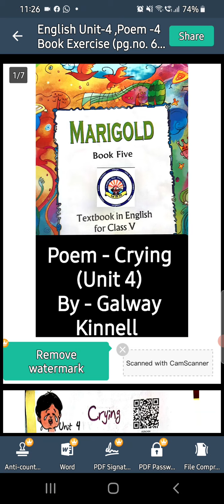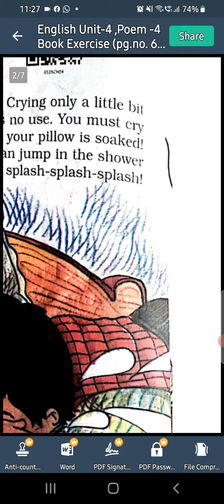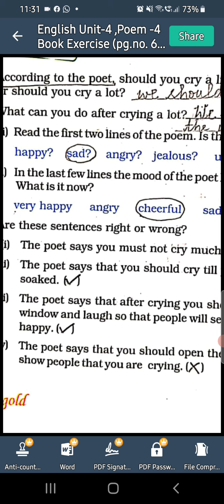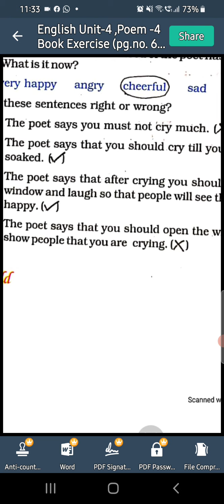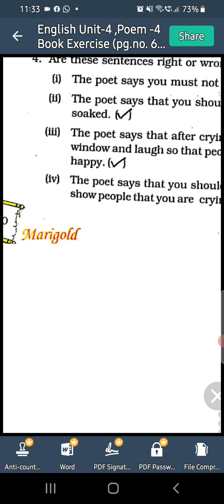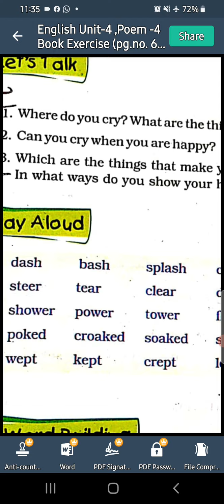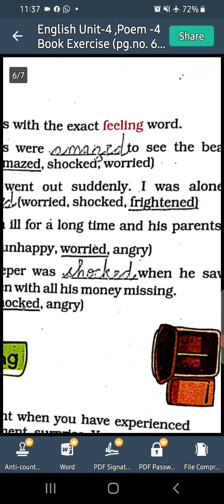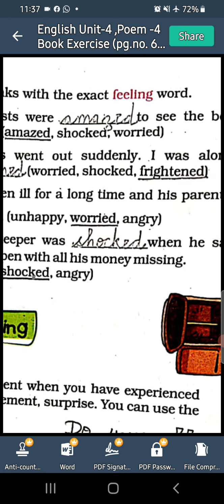Poem - Crying (Unit 4) Marigold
I have explained the poem with exercises and examples with the word meanings.